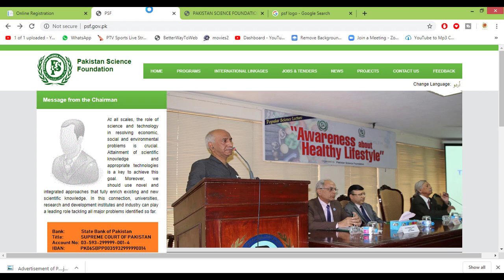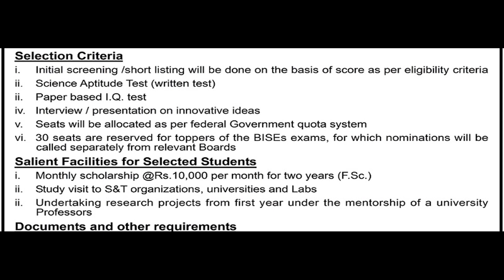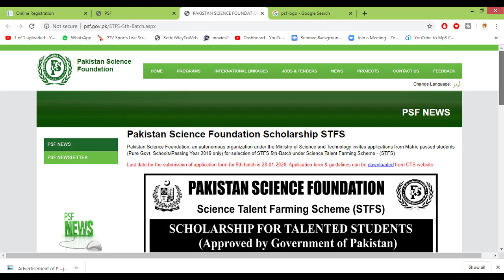Pakistan Science Foundation PSF Scholarships 2020 For Metric Students | Details And Application Form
Pakistan Science Foundation Scholarships 2020 For Metric Pass Students. Pakistan Science Foundation, an invites applications for the selection of the 5th batch of 300 young students under the Science Talent Farming Scheme (STFS).The eligible candidates with the required qualifications can apply for the Pakistan Science Foundation Scholarships 2020